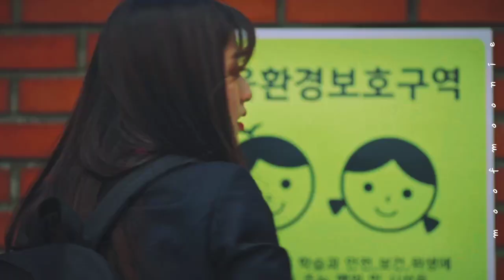“They don't know about us.” || Seok Hoon & Rona (SeokRona) Penthouse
sc luvnaral
song: They don't know about us BY One Direction.

Series ; ThePenthouse SeokhoonRona #SeokhoonandRona